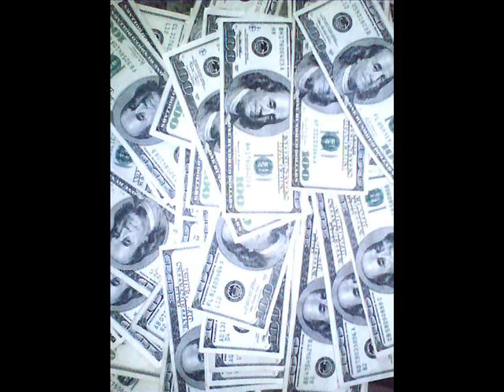BET DAT REMIX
BET DAT REMIX-Trick Daddy ft. Lucky Luciano, Coast & Chamillionaire